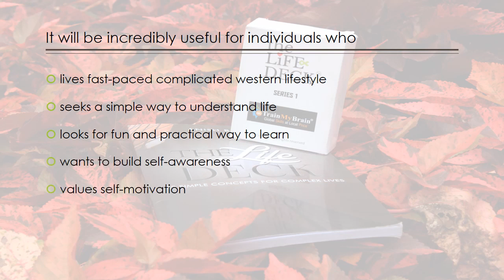Playful way to build Self-awareness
This handy toolkit for building self-awareness and behavior change includes the following:
 Deck of 52 cards taking you through a journey from Needs to Purpose
 The paperback book contains an explanation of each of the 52 cards
 Each card is designed to give you a spark and build self-knowledge
 Experience it in sequence or pick an idea you like to work on
 Simple, practical, fun and easy-to-implement tools in your daily life